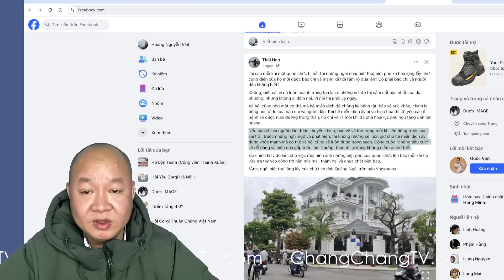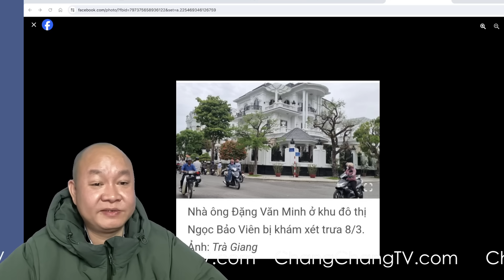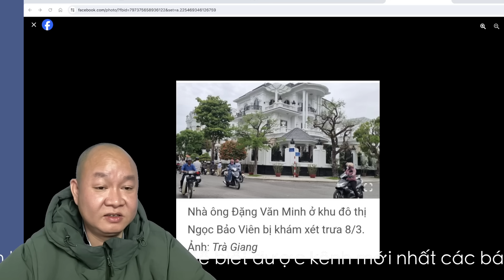🔴 #23:TÚP LỀU của quan và những kẻ tiếp tay cho tham nhũng bằng cách đi ngược chủ trương của Đảng?